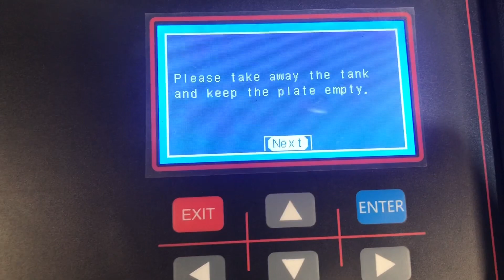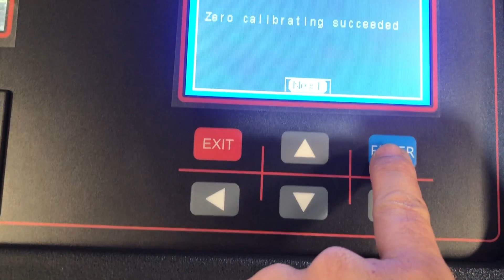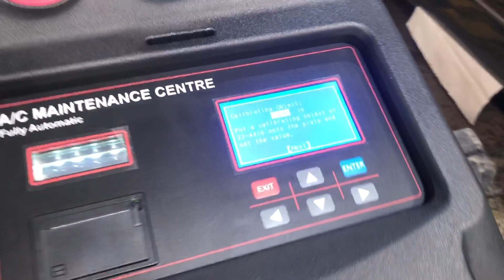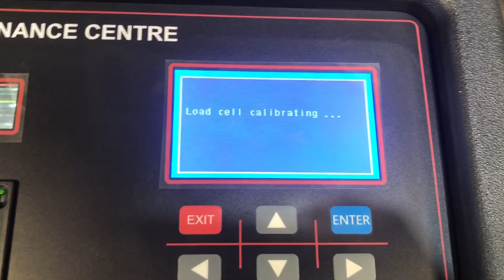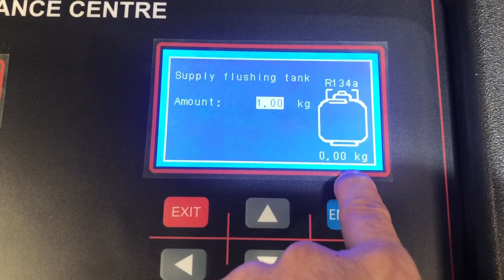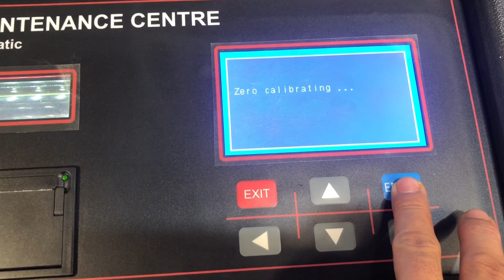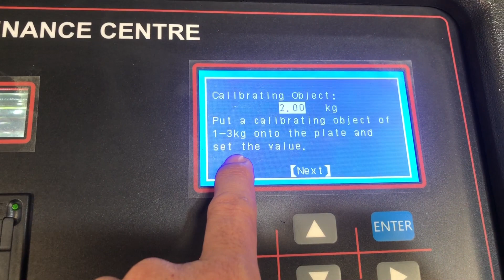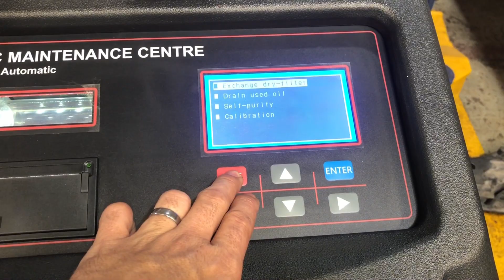HOW TO CALIBRATION LAUNCH 300 Plus AIRCON RECOVERY MACHINE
Learn how to calibrate this machine